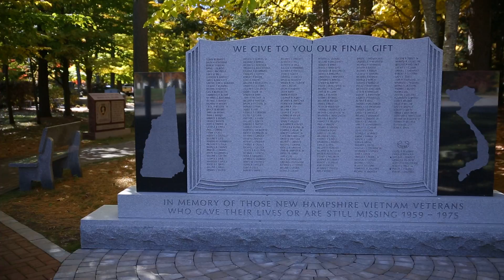New Hampshire Vietnam Veterans Memorial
The New Hampshire Vietnam Veterans Memorial in Boscawen, New Hampshire. For more information about this and other Vietnam Memorials check out Fallen Never Forgotten: Vietnam Memorials Throughout the USA